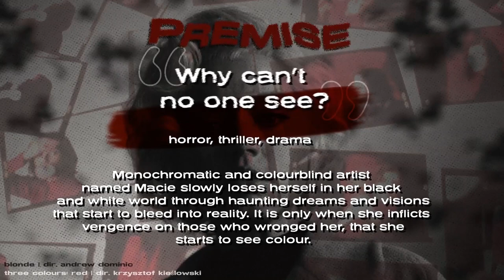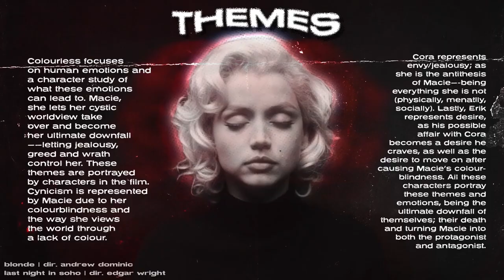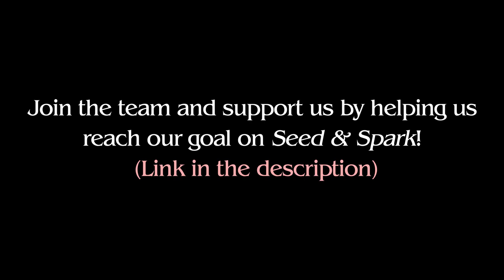Colourless Short Film 2023 | Teaser & Pitch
My new and upcoming short film Colourless is in the works! I'm so excited to finally release this announcement!

DIR. & WRIT: Amberdawn Sese
PROD: Tania Gonçalves
DOP: Alex Coelho
PROD. DES: Liam Cooper

SPECIAL THANKS TO: Rachel Isidori & The Isidori Family/Residence

(For any inquiries, casting, etc.)

MUSIC: Rose Confession - Jason Hill (Mindhunter Soundtrack) | Odds - NIKI (Instrumental by ionika music)